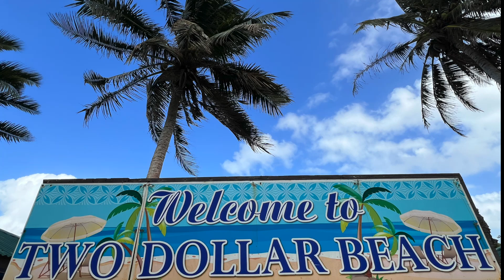Happy 4th July American Samoa 🇦🇸 . Fun day at $2 beach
Family life on the island